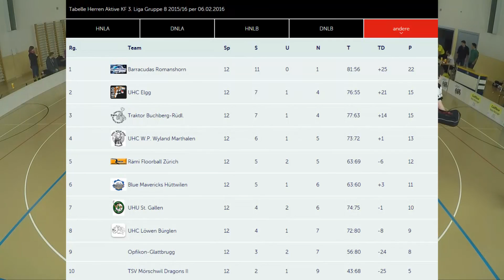Blue Mavericks Hüttwilen - UHC W.P. Wyland Marthalen 6 : 6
Swiss Unihockey
Herren aktive
3. Liga Kleinfeld
Gruppe 8
Spiel 12
2015/2016